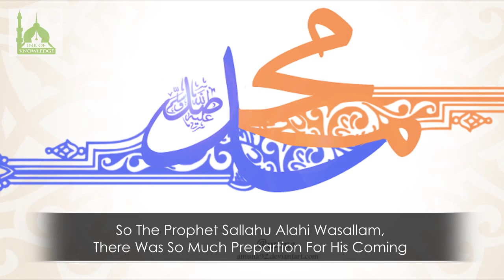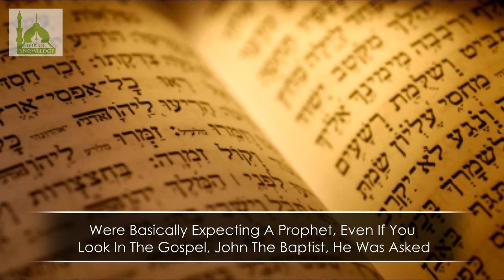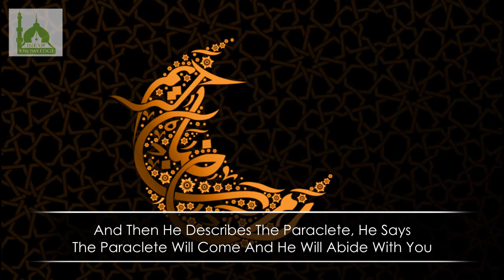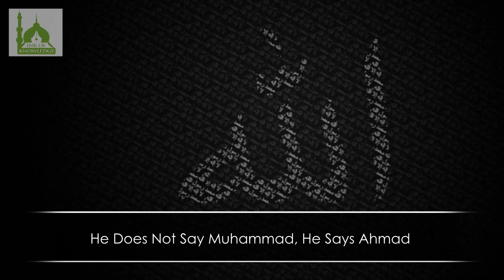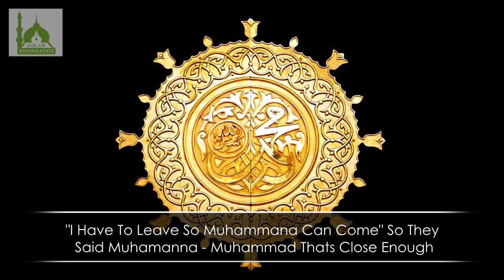Prophet Muhammad (saw) in the Bible - Shaykh Hamza Yusuf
Official Ink Of Knowledge' Facebook Page.